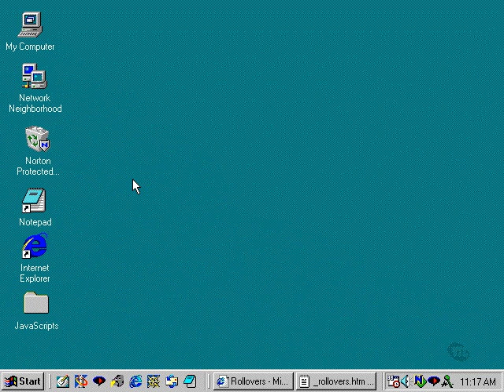video tutorial for java script 1